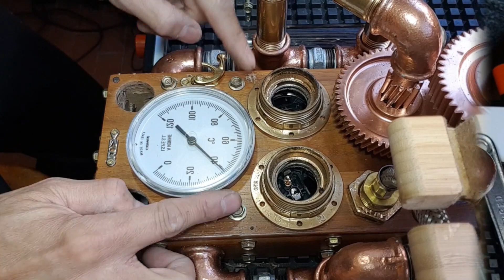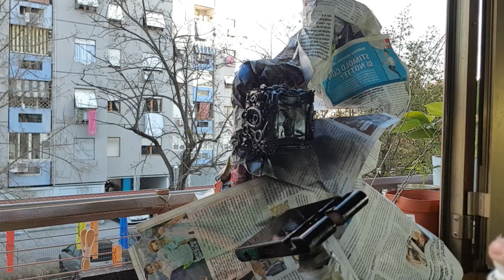DIY Phone Doc Station #21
This project is the part 2 of my steampunk docking station. i make this project again to modify my first phone charging station. and  make it more original design vintage lamp.There I try to explain all steps involved in video of making this dock station.